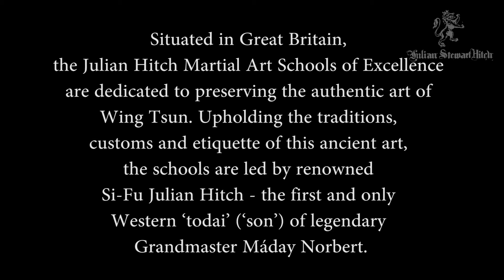Wing Tsun Kung Fu Wooden Dummy applications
Wooden Dummy applications taught at a Remembrance Class for Grandmaster Yip Man on 2nd December 2012 on the 40th anniversary of his death. This tribute class was taught in his honour by Si-Fu Julian Hitch, to-dai of Grandmaster Máday Norbert, at the Kwoon in Bromley, UK.